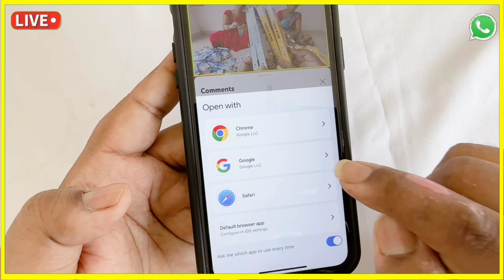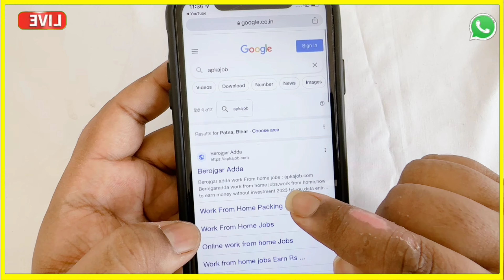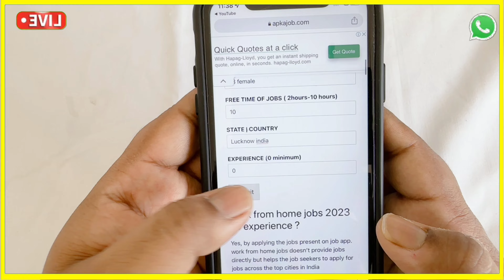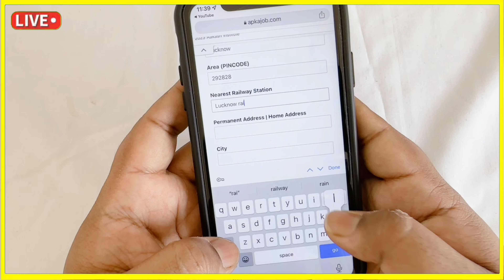महिलाओं के लिए निकली नौकरी 😱🤑| Packing job at home | Online packing job at home | Part time jobs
2 घंटे पैकिंग करके 20,000 महीना कमाओ Packing Job at Home | Work From Home Jobs | घर बैठे पैकिंग करें Packing Job at Home | Work From Home Jobs 2023 |